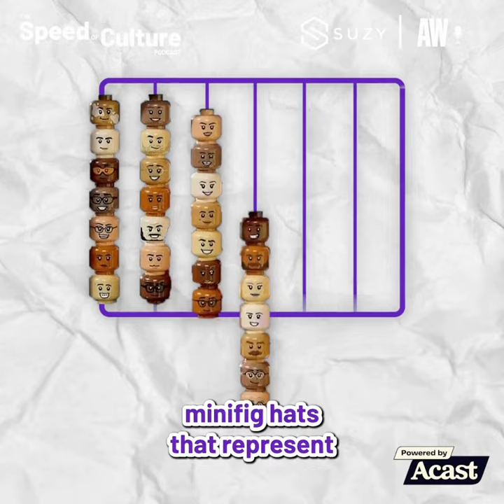How LEGO is Crafting Creativity and Inspiration Across Generations with Julia Goldin | Short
LEGO is pushing the boundaries of creativity and inclusivity through powerful partnerships. In this episode of Speed of Culture, Julia Goldin, Chief Product & Marketing Officer at LEGO Group, shares the story behind LEGO’s collaboration with Pharrell Williams, resulting in a product that celebrates diversity and potential. Learn how LEGO creates immersive experiences that go beyond products and content.

Listen now!